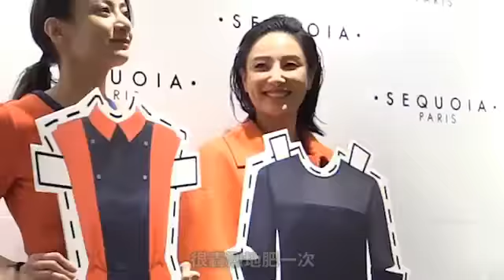Yumiko驚順產 擬開刀生仔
懷孕四個月的鄭希怡(Yumiko)，昨日(十二月九日)出席活動時，仍穿上三吋高的船踭鞋，她表示已過了懷孕初期最危險的首三個月，現在佗得比較穩並不擔心。至於Yumiko身體方面就沒有太大變化，只是食量大增，足足肥了十二磅，而且口味轉變了，現在愛吃甜食，令身邊的朋友都怕她會血糖過高，但Yumiko就笑言要放縱飲食，想在人生裏很轟烈地肥一次，產子後才和丈夫一起減肥。另外，問到Yumiko打算自然分娩，還是開刀，她就表示驚自然分娩，故打算開刀產子，並大讚梁詠琪選擇順產很厲害，很佩服她的勇氣。